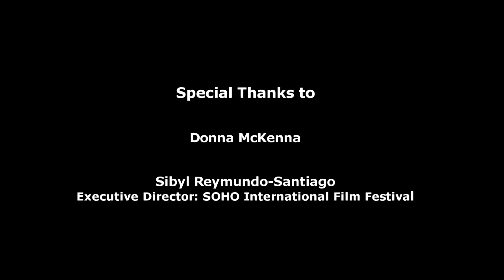Tamara Talks - West End NYC Premiere at SOHO Film Festival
Tamara Thelander talks to the cast of "West End" at their NYC Premiere at the SOHO International Film Festival on April 11th, 2013. Unfortunately the whole cast couldn't be there, but the stars interviewed included: Joe Basile, Peter Onorati, Melissa Archer, Lou Martini Jr, Wayne Duvall and Anthony Mangano.

West End won the SOHO International Film Festival's "Pick of the Festival 2013" award and is one of the last movies made at the Jersey Shore boardwalk before Hurricane Sandy hit the area.